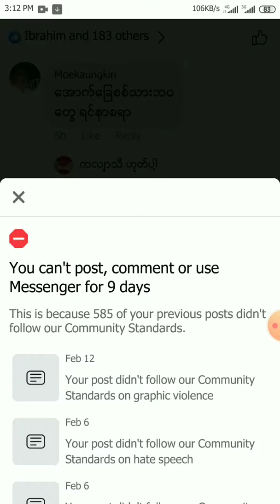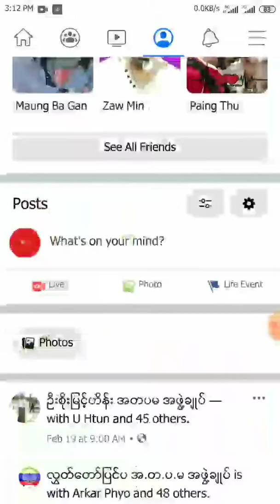12.3.2020 The world and country's top secret law, "A complaint filed by a two police officer and two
This cases complaint filed by the 27-country embassies.complaint filed by the 5-month ago.
Myanmar pressident complaint filed by the 13-month ago

15year meantime looking the Dubai and india and world and country top secret law gazette with gps-satellites television machine.meantime world secret and Women shame aplenty see the world and country top secret Gps-Satellite television  machine.
Muse, Northern Shan State, is one of the most narcotic heavily trafficked entrances into Burma.There is no use by legal basis for ordinary criminal and country top secret law Gps-sattelite television machine is use by felony cases.
Prior to use, it was still in use, and all three times it was timely roport to submit to the Nay Pyi Taw Home affair Office.

Some of the most secret places in the United States, such as the White House and Pentagon,looking the world and country top secret law gazette with gps-satellites television machine.
15 years on, watching the world and country top secret law with Gps-satellite television machine is the basely spirit of the Burmese government.
It's been 15 years since it was waiting to report to the rest of the world, breaking the lawbreaker in civilian homes, not offices.
This home into lawbreaker is 18(month)ago.15(year) and 18(month) meantime world secret and Women shame aplenty see the world and country top secret Gps-Satellite television  machine.

adduce of the Until now world's top secret law and country's law Gps-satellite machine and still locking and still talking commit crime happening home location photo.breaking the lawbreaker in civilian homes, not offices.Myanmar,North Shan State,Muse, Homoon quarters, Home no. (Ha-13/31)

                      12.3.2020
The world and country's top secret law,
"A complaint filed by a two police officer and two families at a drug court in Muse Office and  Mandalay, 20 × 21, 80 × 81 Hindustani Mosque from preacher men''

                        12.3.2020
 complaint filed by the Myanmar President Win Myint of the  Complaints are still being filed.  The complaint has been received with the Verification Code number no return .  No complaints have been received and no complaints have been issued, including the President, including the President and all bureaucracy.

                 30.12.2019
complaint filed by the Myanmar President Win Myint of the  Complaints are still being filed.  The complaint has been received with the Verification Code number: { 968775 }.  No complaints have been received and no complaints have been issued, including the President, including the President and all bureaucracy.

Myanmar Pressident Win Myint and his allies failed to investigate and hacked accounts.  Reports have been issued that hackers, wesite, servers have been hacked.  These are the actions complaint filed of the United Kingdom Goverment by the lawbreaker Myanmar Goverment.  They just hack and they announce the news.  We will find out more than the accounts and report on the remaining embassies.

 On 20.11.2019 I disable the Facebook account of the Russian Embassy, ​​Embassy of Germany, Embassy of United Kingdom (UK) and will be reported to the foreign resident reported the ground. International law, maritime law, air law, the state and nation Border roll in addition to the law on human rights violations, and has been for many years, what's offensive to save people  I have begun to close and banned him. I consider the rules of international law and national top-secret laws Gps- global satellite version without nothing against the Myanmar government and insulting that all the governor's already about 15 years years.  I don't want to be bothered by many people for more than a month or so, and more and more people are posting more than (13)month on Facebook and making it public now.  What must I do if you do not want to let people know that you are a dog?  Google's President Win Myint is now using the international law to allow people to think of childrens' toys. Google Earth - Not a Map Software There are many human rights abuses.  It is not a bad thing to say that there is no evidence that the victim was a victim of sex, or that the victim did not have any evidence, and that the government did not know what the person was thinking.  Watching the department and the department gradually became thinner.  He was bald and he made me blush. police Gps- satellite machine television screen for the see Shame of women.Jim(black magic or deviltry) told to keep a 24-hour day the making is Hindustani Mosque from preacher men''